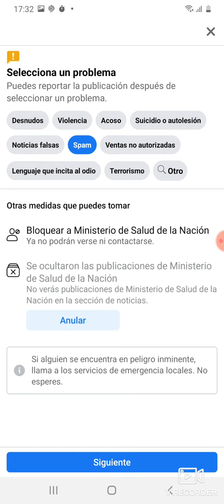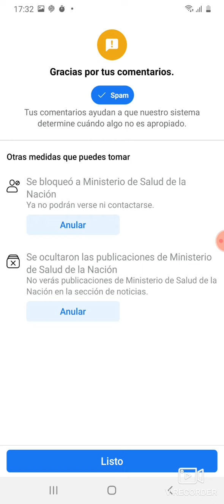Lilia Lemoine - Desobediencia Civil x 2 pesos! Hacelo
Es algo pequeño pero significativo.